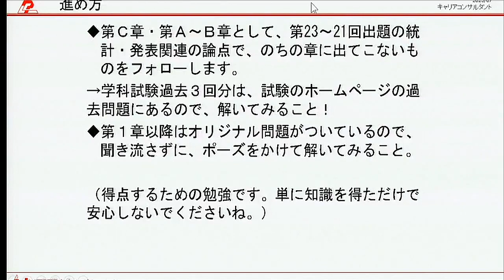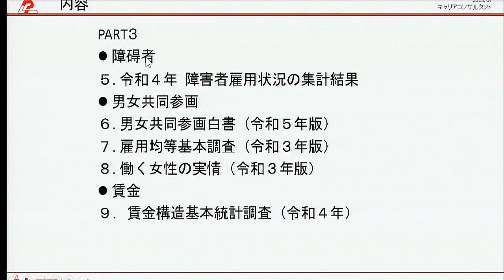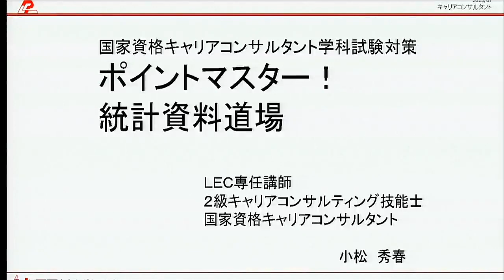【キャリコン】ポイントマスター！統計資料道場のご紹介【学科】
キャリコン国家試験において、白書・統計資料は、毎年の情勢により内容や数値が刻々と変化します。 当講座は、過去問の出題傾向を基に、今発表されている白書・統計資料のポイントを講義し、演習問題を通じて、身につけることができます。

 ≪学科対策・論述対策・面接対策講座の詳細・お申し込みはこちら≫